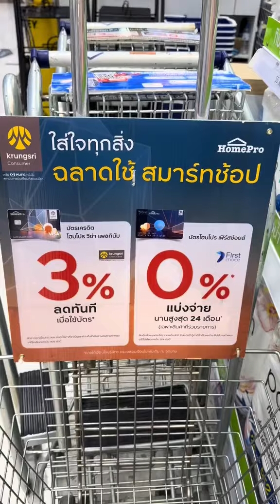โปรเด็ด!!! 🔥 9.9 HomePro Double Sale 🔥 ลดจัดใหญ่! โฮมโปร ทำถึงมาก!!!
📣 ด่วน!!! คนรักบ้าน อย่าพลาดโปรเด็ด!!! 🔥 9.9 HomePro Double Sale 🔥 ลดจัดใหญ่! โฮมโปร ทำถึงมาก!!!

🔥 สินค้าเรื่องบ้าน ลดทั้งสโตร์ ทุกชั้น ทุกแผนก ทุกสาขา และออนไลน์! ลดถล่มทลาย ยิ่งใครเป็นสมาชิก ยิ่งคุ้ม เพราะมีคูปองส่วนลด 500.-* (1,500 สิทธิ์ / วัน) สำหรับใช้เป็นส่วนลดเมื่อช้อปตั้งแต่ 10,000.-* ขึ้นไป / ใบเสร็จ (จำกัด 1 สิทธิ์ / หมายเลขสมาชิก / ตลอดรายการ) คลิกเลย
✨ สมัครสมาชิกโฮมการ์ดใหม่ รับคูปองส่วนลดเพิ่ม สูงสุด 100.-* สำหรับการซื้อสินค้าขั้นต่ำ 1,000.-* ขึ้นไป / ใบเสร็จ

📌 โปรโมชั่นเฉพาะวันที่ 6 ก.ย. 67 - 10 ก.ย. 67

🛒 ช้อปที่โฮมโปรทุกสาขา และออนไลน์

*เงื่อนไขตามที่บริษัทฯ กำหนด / โปรดตรวจสอบเงื่อนไขเพิ่มเติม ณ จุดขาย / เฉพาะสินค้าที่ร่วมรายการ

ช่องทางสำหรับติดตามโฮมโปร

☎️  HomePro Call Center : 1284